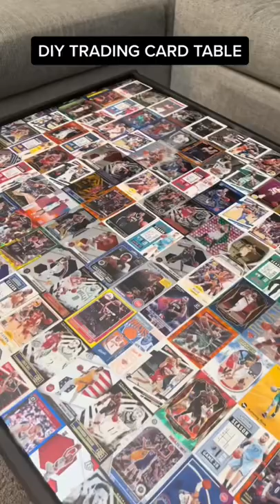8 DIY Basketball Table Ideas 🧠💡🏀